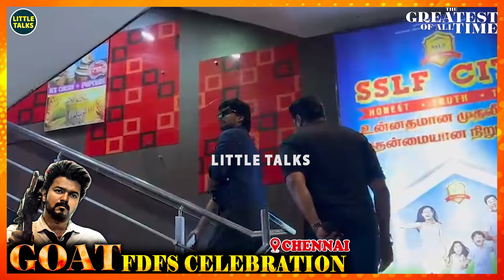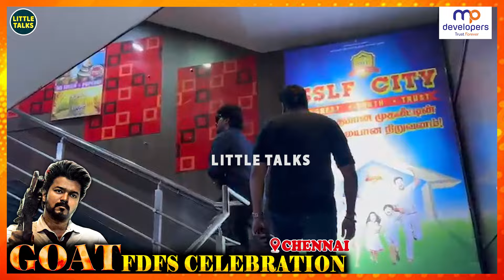Sivakarthikeyan, Keerthi Suresh At GOAT FDFS🔥- Full Video🤩Thalapathy படத்துக்கு நாங்க வராம எப்படி💥